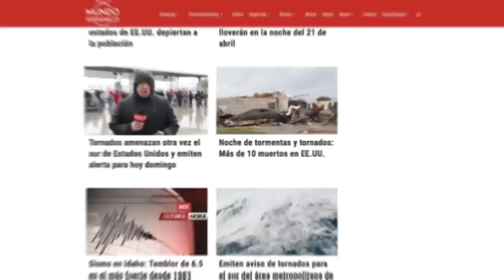Captan el fantasma de una niña en un cementerio | Noticias | MH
Saundra Gonzáles, una mujer hispana, compartió en Facebook, un video paranormal en el que asegura que en un cementerio de Nuevo México donde tiene enterrada a su hija, apareció el fantasma de una niña, asegurando que se trata de su fallecida pequeña quien ronda la tumba en la que se encuentra.

A través de su Facebook, la mujer contó que su hija falleció hace dos años y se encuentra enterrada en ese cementerio, pero en los videos que captaron cámaras de seguridad al interior del panteón, se puede ver claramente como el fantasma de una niña ronda una de las tumbas, que aparentemente es de un difunto llamado James.